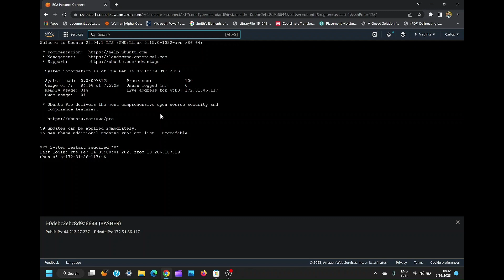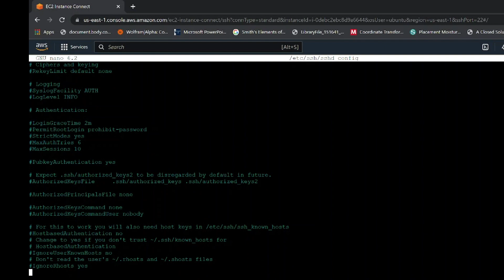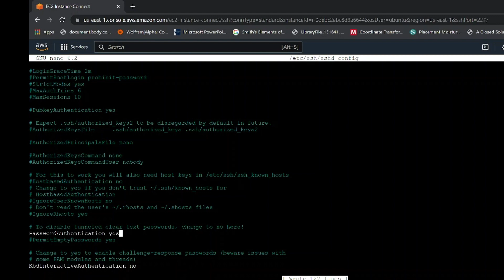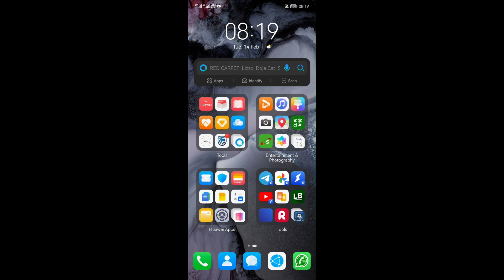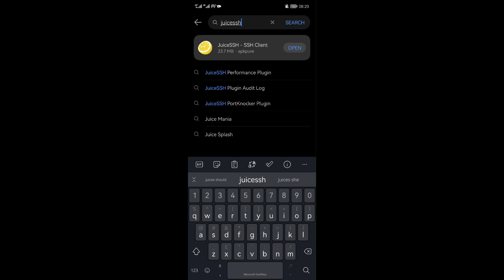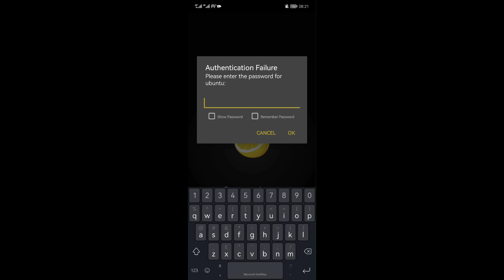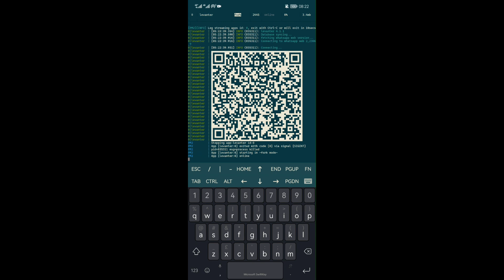Connect To Your EC2 instance using SSH App on Your Phone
COMMANDS USED:
1. sudo passwd ubuntu
2. sudo nano /etc/ssh/sshd_config
3. sudo service sshd restart